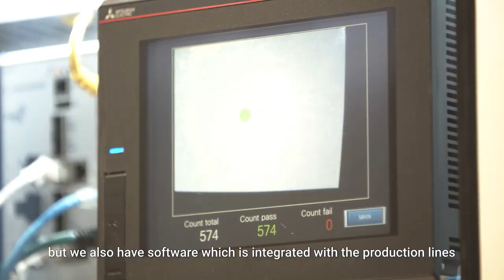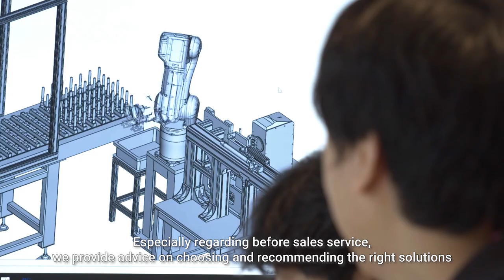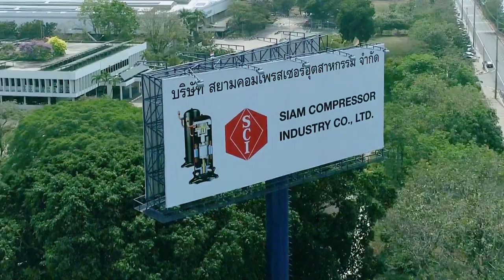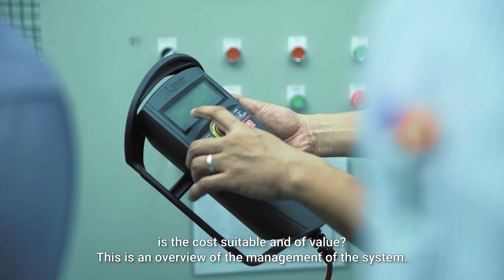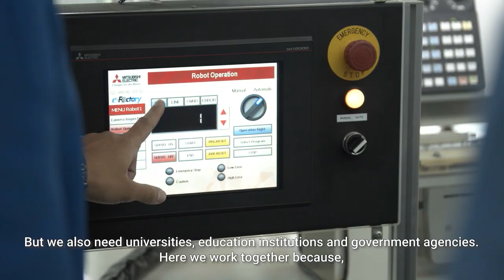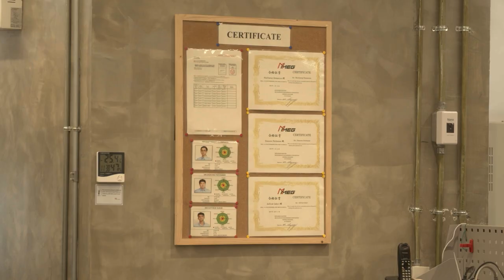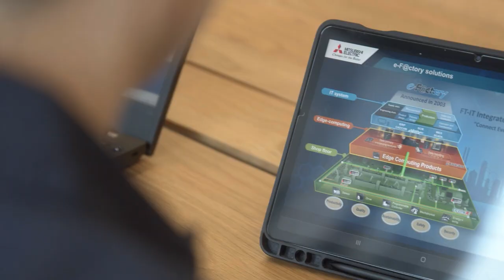MITSUBISHI ELECTRIC FA-TH [MELFT] Corporate VDO | English Subtitle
**New** MITSUBISHI ELECTRIC FA-TH [MELFT] Corporate VDO | English Subtitle